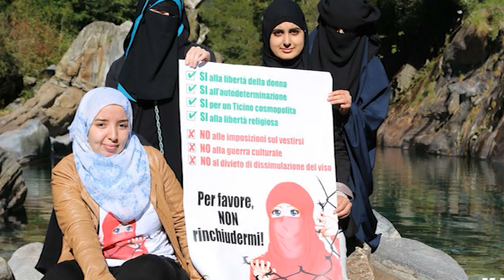Who was Nora Illi? SWISS | NIQABI | CONVERT | ACTIVISM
This is a video about our beloved sister Nora Illi. Nora, who became known to a wider audience through her confident appearances in numerous talk shows and other media reports, was a Swiss convert. Ever since her conversion to Islam in 2003, the narrative of the oppressed veiled Muslima, which was endeavored in public discourse and which she often personally experienced as a result of her own choice to wear the niqâb, was just as alien to her as the view that an orthodox-religious way of life could not go together with a well established life in European society.

Nora passed away and returned to our Lord on the 23rd of March 2020 after a long battle against cancer.

Video: Islamic Central Council of Switzerland

🔔 Subtitels in EN and German available